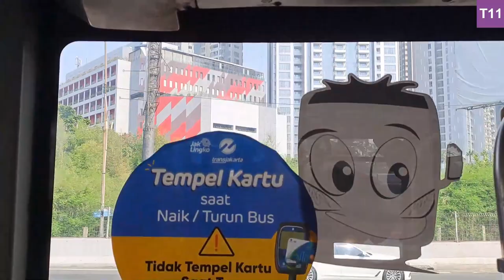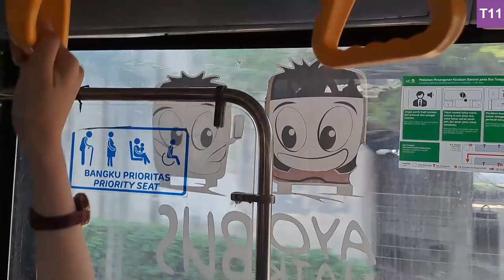I rode the most BRUTAL Transjakarta Line AGAIN | T11 from Cyberpark Karawaci to Senayan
How are you this full on an 8 AM Saturday?
And how is this line running every 30 minutes considered acceptable?

Good job to the Transjakarta officers and driver on board for being able to deal with this volume of passengers with such limited resources.

But honestly even on the weekends, this line should be running every 10 minutes since the demand is so high.

Timestamps
0:25 Leaving Tangerang
1:04 Rest area Km 13
1:27 Accident in Tol Kebon Jeruk
1:35 Kebon Jeruk
2:24 View of Taman Anggrek
4:00 RS Harapan Kita
5:19 Slipi Kemanggisan
10:25 Senayan JCC
11:30 Semanggi Interchange
14:05 GBK
15:20 Bundaran Senayan